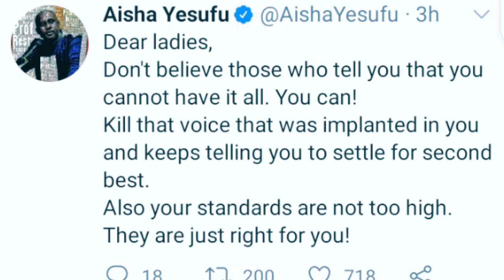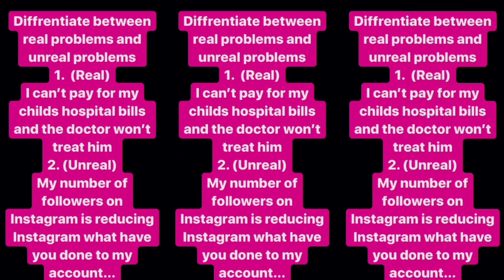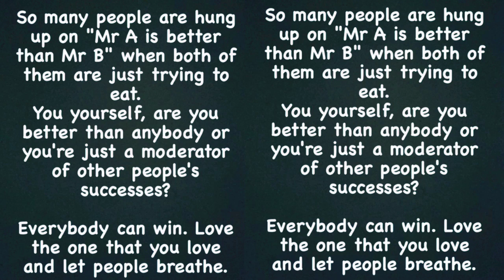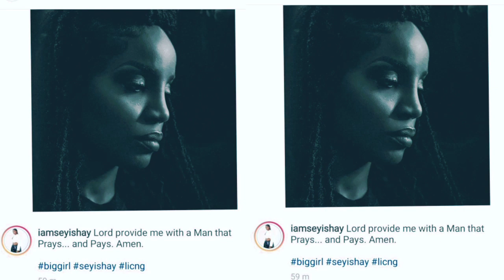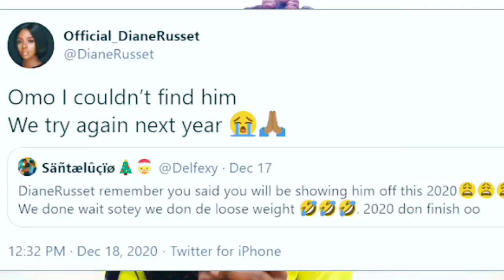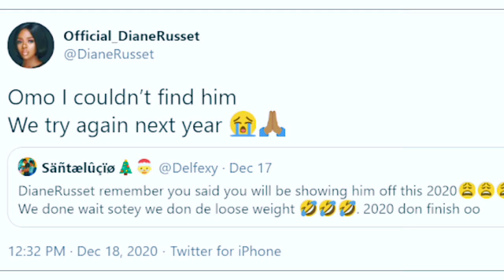ACTIVIST Aisha Yesuf LAUGHS HARD At WEEPING Celebrities After This Happened | Prayer For 2021!!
Must Video For Every Woman as The Celebrities In Today's Celebrity News Update Admonishes Woman on The Best Possible Way To Live A Better Life For 2021... Enjoy Today's Entertaining Entertainment By Humbly Doing Yourself A Favourable Favour by Simply Watching The Full Unadulterated Undiluted Raw Video From Beginning To The Very End 🤗🤝❤️💯

WEEPING Chizzy Alichi In TEARS Appreciates Her Husband As A MANSION & CAR GIFT For Christmas Gift!

DORATHY In Emotional TEARS As Prince Finally Introduce Her To His ROYAL PARENTS | Prince Home Coming

Osita Iheme (Pawpaw) WEEPS Saying I Must ARREST Anyone Doing The Viral Memes With My Photos!!

PRAY FOR TIMAYA! True Story Of His SUDDEN WEIGHT LOSS Exposed By His (3)Three Baby Mamas In SHOCK!!

I Am The SECRET Behind Flavour's FAME Says Prophet Odumeje As He Exposes What He Did For Flavour!!

RITUALS!! HOSPITALIZED Davido and Chioma In TEARS As They Are Is Arrested For Killing His Friends!!

I Am Now Lonely MOURNS Ada Emeh! My Heart  Is Broken At Midnight She WEEPS| Empress Njamah PRAYS!

MOTHER'S PRAYER! Destiny Etiko Broke Down IN TEARS As Her Mother Rains Prayers Of Success On Her!

I Never SNATCHED My HUSBAND From Any WOMAN Ruth Kadiri CRIES Out In Severe PAINS And Heartbreak!!